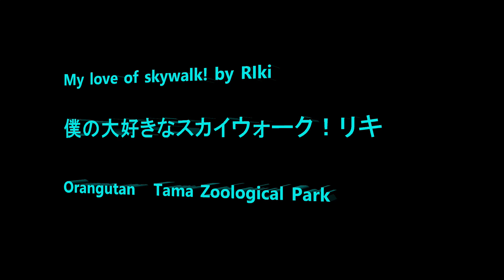My love of skywalk! by Riki 僕の大好きなスカイウォーク！リキ Orangutan Tama Zoological Park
Member  Chappy, Api, Hoppy, Riki